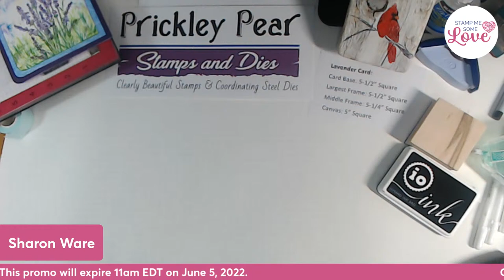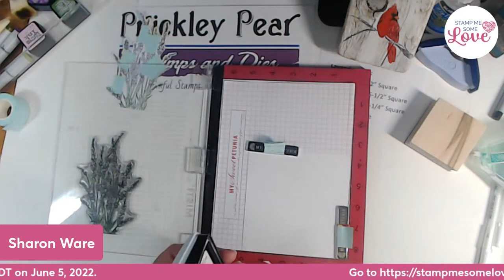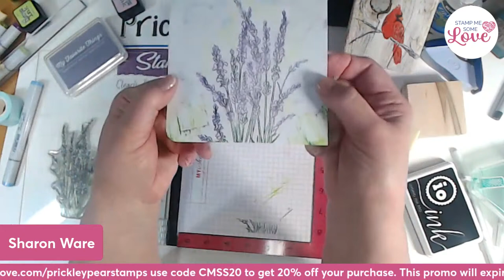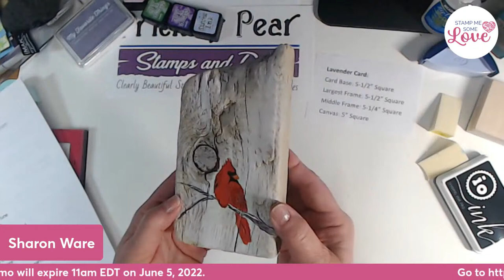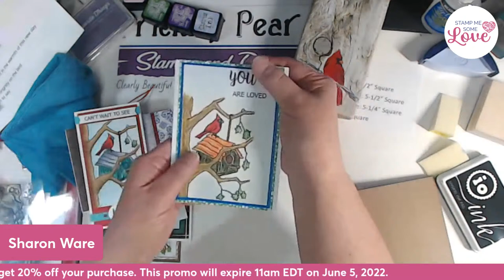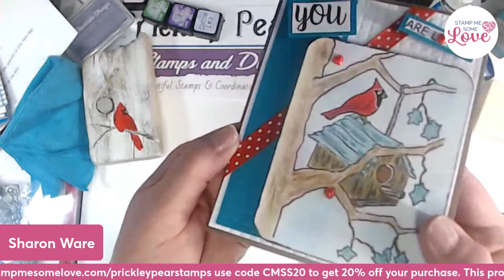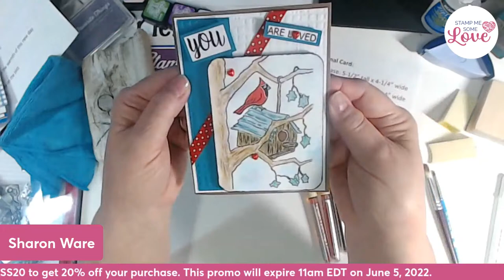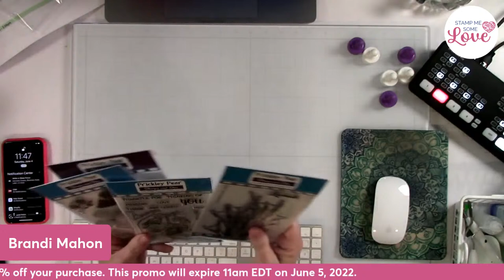Card Maker Success Summit Demo Day June 4, 2022 - Prickley Pear Stamps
To find links to all of the supplies used today, head over

The information provided in this video is based on my own personal experience. I do not work for these companies nor did they ask me to promote these products. I'm just sharing products I like with my viewers.